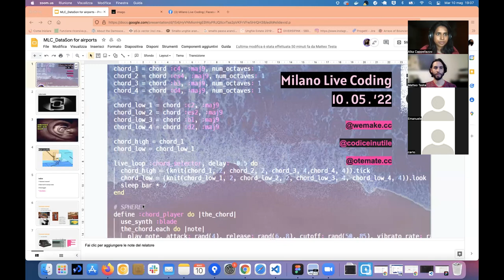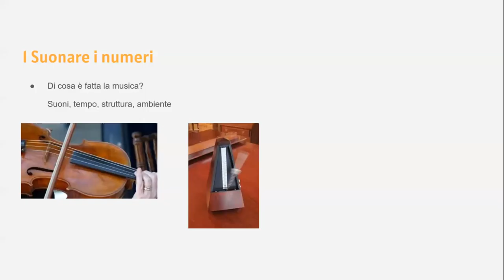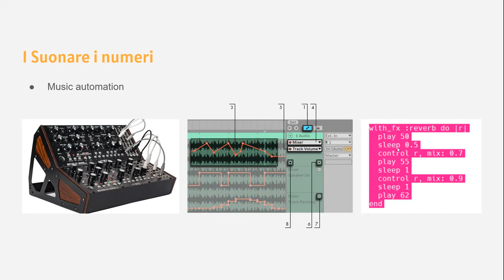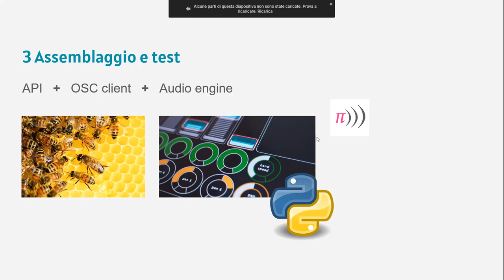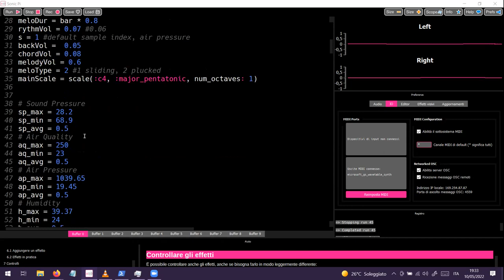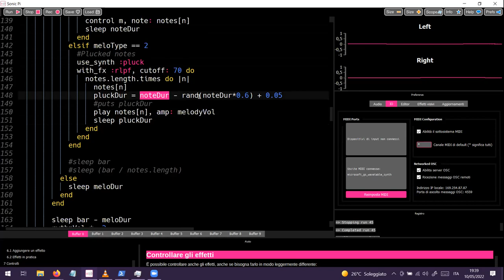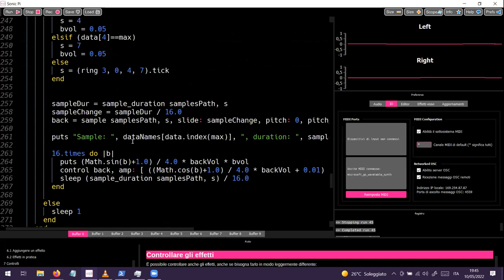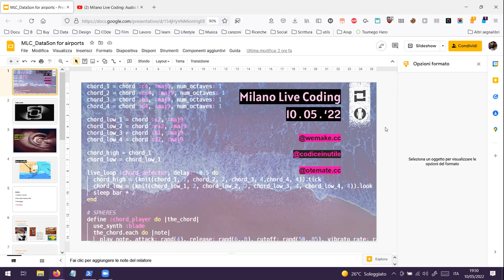Milano Live Coding: DataSonification for airports!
Esploriamo un'altra direzione del creative coding per la musica generativa.
Mostriamo in breve quali tecnologie e concetti di base sono necessari per avere un prototipo funzionante in pochi minuti.
Poi cercheremo di dare una panoramica delle principali tecniche per generare e manipolare il suono tramite dati in arrivo in tempo reale. La spiegazione seguirà il percorso di sviluppo di una demo di sonificazione dei dati in tempo reale.